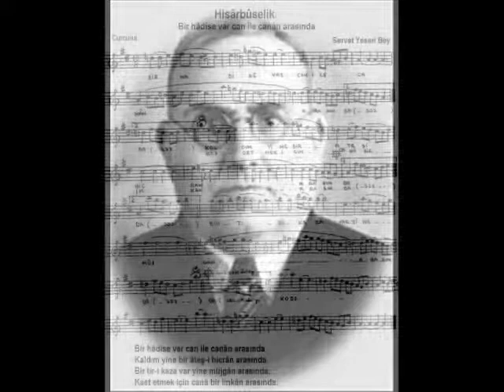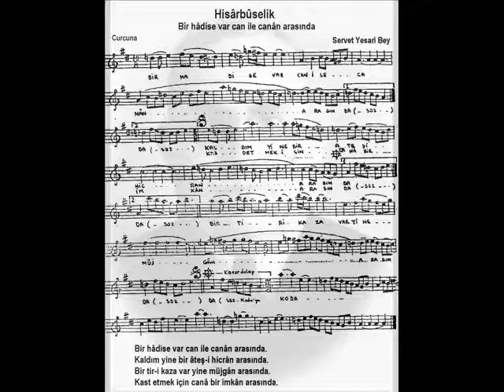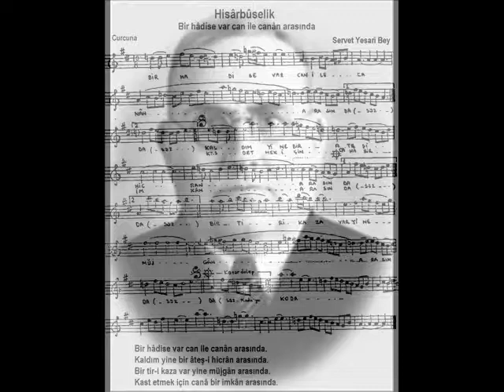Bir hâdise var can ile canân arasında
Beste: Servet Yesarî Bey
Makam: Hisârbûselik
Usûl: Curcuna
Seslendiren: Özge Altıntaş

Kaldım yine bir âteş-i hicrân arasında.
Bir tir-i kaza var yine müjgân arasında.
Kast etmek için canâ bir imkân arasında.

SERVET YESARî BEY
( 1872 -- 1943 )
İstanbul'da doğdu. Hattat ve bestekâr Kazasker Mustafa İzzet Efendi'nin torunudur. Galatasaray Lisesi'nden sonra devrin Hukuk Fakültesi olan Mekteb-i Hukûk-ı Şâhâne'den mezun oldu. O dönemlerde vilâyetimiz olan ve şimdi Suriye sınırları içinde olan Şam savcı yardımcılığı ile göreve başladı. Selânik'te avukatlık yaptığı yıllarda İttihat ve Terakki Cemiyeti'ne girerek partinin önde gelenleri arasında yer aldı. Bir ara, şimdi Yunanistan sınırları içinde olan Limni'nin ağır ceza reisi oldu. Uzun yıllar Beyoğlu Üçüncü Noterliği'ni yaptı. Elimizde sadece iki eseri bulunmaktadır.